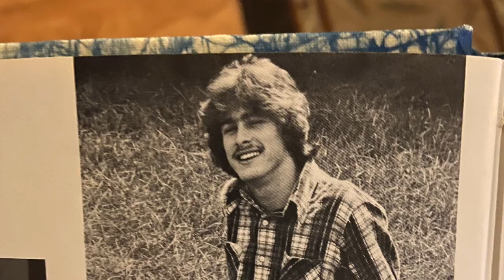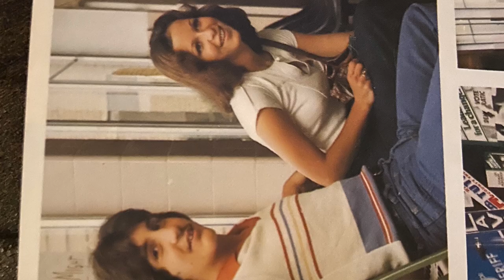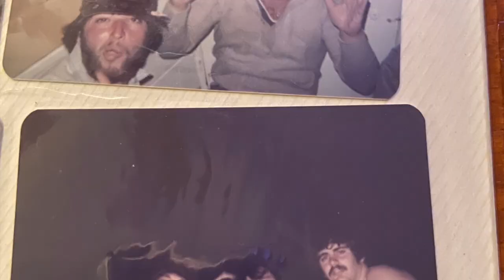Vincent Vigorito- 61years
This is a tribute to the man, the myth, the legend.  Pictures courtesy of Maria Vigorito.  All guitar work done by Trevor S. Wong